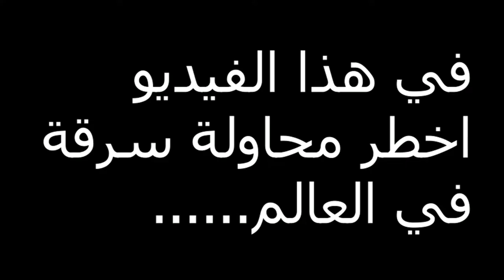أكبر عملية سرقه في التاريخ🤣 | GTA 5 (#1)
واتمني انك استمتعت بالمقطع❤️

--اذا عجبك المحتوي لاتنسي الاشتراك.😊
---و شكرا عفوا مع السلامة🙃

بن باور - Benpower
* اعلم دائما ياعزيزي وعزيزتي المشاهده ان بين باور|Benpower
هي عبارة عن قناه واحدة تجمعنا جميعا من اجل ان نبتسم♥
لان الضحكة والابتسامه فيها اجر فاااااا الله يجعلها بميزان حسناتي وحسناتكم
وشكرا لكم من اعماق القلب💕

شكرا لكم جميعا..♥
احبكم. ♥
كلمات ليست مهمه لاتقرأها:-
gta 5,
gta 5 تحميل في الهاتف,
gta 5 الحياة الواقعية,
gta 5 المحسنة,
gta 5 ياسين,
gta 5 ياس بليس,
gta 5 ياسين تختيم,
gta 5 ياسين رعب,
gta 5 يس بليس,
gta 5 ياسين مود الشرطة,
gta 5 يوبي,
gta 5 ياسين مودات,
gta 5 ياسين مود الحياة الواقعية,
gta 5 ياسين تسونامي,
d gta 5 mission,
gta 5 واقعية,
gta 5 وصخ,
gta 5 وجها لوجه,
gta 5 ويكيبيديا,
gta 5 هجولة,
gta 5 هجوم الفضائيين,
gta 5 هروب من السجن,
gta 5 هكر,
gta 5 هاتف,
gta 5 هجوم الزومبي,
gta 5 h,
gta 5 hp pavilion 15,
gta 5 hp laptop,
gta 5 hp pavilion gaming,
هكر gta 5,
هجولة gta 5,
هل يوجد gta 5 للاندرويد,
هليكوبتر gta 5,
هل gta 5 حرام,
هكر gta 5 سوني 4,
نهينيه كاني gta 5,
نهايات سرية gta 5,
نصائح gta 5 online,
نغمة gta 5,
نهێنیەکانی gta 5,
gta 5 مهمات,
gta 5 موبايل,
gta 5 مود الشرطة,
gta 5 مهمة التلفاز,
gta 5 محسنة,
gta 5 مهمة شراء السلاح,
gta 5 مصطفى كيم اوفر,
gta 5 مودات,
gta 5 مهمة القناص,
gta 5 مود الحياة الواقعية,
مهمات gta 5,
مهمة التصوير في gta 5,
مهمة القناص في gta 5,
مهام gta 5,
مهمه l في gta 5,
معلومات عن gta 5,
مصطفى جيم اوفر gta 5,
مايكل اذا فلوس في gta 5,
معلومات عمرك ما عرفتها عن gta 5,
مهمة الفندق gta 5,
gta 5 للاندرويد apk,
gta 5 للايفون,
gta 5 للموبايل,
gta 5 للهاتف,
gta 5 للكمبيوتر,
gta 5 لعبة,
gta 5 لابتوب,
gta 5 للاندرويد تحميل,
gta 5 للجوال,
gta 5 لعبة الحبار,
لعبة gta 5 على بلايستيشن 5,
لعبة gta 5,
لو خيروك gta 5,
لعبة gta 5 الحياة الواقعية ps4,
لعب gta 5 اون لاين ps4 مجانا,
لقطات gta 5,
لعبة gta 5 من البداية,
لعب gta 5,
لعب gta 5 اون لاين ps3,
لقطات gta 5 مضحكة,
gta 5 كلمات سر,
gta 5 كلمة سر فلوس,
gta 5 كيف تجمع فلوس,
gta 5 كيف تلعب اون لاين,
gta 5 كازينو,
gta 5 كيفية لعب,
gta 5 كيف تشتري بيت,
gta 5 كيف تصبح شرطي,
gta 5 قصة مايكل,
gta 5 قتال,
gta 5 قصة,
gta 5 قلتش فلوس اوف لاين,
gta 5 قلتش فلوس,
gta 5 قفزات مجنونة,
gta 5 قناة النجار,
gta 5 قلتش لفل,
gta 5 قلتش,
gta 5 قراند,
قصة gta 5,
قبر سي جي في gta 5,
قلتشات gta 5,
قلتش gta 5,
قراند gta 5,
قلتشات gta 5 offline,
قلتش فلوس gta 5 online,
قصص gta 5,
قنبلة نووية في gta 5,
قيادة القطار في gta 5,
gta 5 فتح قبر cj,
gta 5 في الهاتف,
gta 5 فلوس,
gta 5 فرانكلين,
gta 5 في الجزائر,
gta 5 في psp
gta 5 في الديسكو
gta 5 فلم الفقير
gta 5 cj,
غرائب gta 5
غلطة في gta 5,
غواصة gta
غني وفقير gta 5,
اكواد غش gta 5
أماكن غريبة في gta 5
كيف تصبح غني في gta
مود غوكو gta 5,
كيف تصبح غنيا في gta 5
كود غواصة gta 5,
gta 5 على الجوال,
gta 5 على الهاتف,
gta 5 على الايفون
gta 5 عربي,
gta 5 على الاندرويد,
gta 5 على الكمبيوتر
gta 5 على الابتوب
gta 5 على محاكي psp
gta 5 عرب,
gta 5 على ps3,
علي شاكر gta 5,
عبود الوحش gta 5
علي المرجاني gta 5,
عدد مهمات gta 5,
علي عمر يلعب gta 5,
عمار gta 5
عبسي gta 5,
عبود gta 5,
عودة عائلة مايكل gta 5
عصابات gta 5,
gta 5 ظاهرة,
gta 5 ظافر,
ظهور تريفور في gta 5
قراند 5 ظلمتني gta v
gta 5 طريقة تحميل
gta 5 طور القصة
gta 5 طيحات,
gta 5 طيحة,
gta 5 طائرات,
كود gta 5 طائرة حربية,
طالون gta 5,
طيارة gta 5,
gta 5 ضحك,
gta 5 حرب ضد الشرطة
gta 5 online ضحك
gta 5 hd
ضحك gta 5
ضبط اعدادات gta 5
gta 5 سيد
gta 5 سرقة البنك,
gta 5 سرقة اغلى السيارات,
gta 5 سيارات,
gta 5 سبايدر مان,
gta 5 سعودي,
gta 5 سباقات,
gta 5 سرقة الذهب,
gta 5 سيارات واقعية,
gta 5 سباق سيارات,
سيد gta 5,
سمامعه اسرار وغرائب gta 5,
سيارات gta 5,
سبايدر مان gta 5,
سرقة البنك gta 5,
سيد gta 5 مود الشرطة,
سباق سيارات gta 5,
سيارات gta 5 في الحقيقة,
سرقة السيارات في gta 5,
سيد gta 5 مع عمار,
حقائق عن gta 5,
حياة الواقعية gta 5,
حياة واقعية gta 5,
gta 5 جوال,
gta 5 جديد,
gta 5 جيتات,
gta 5 جميع المهمات,
gta 5 جهاز مكافحة الارهاب,
gta 5 جزائري,
gta 5 جميع السيارات,
gta 5 جيش,
gta 5 جنيه,
gta 5 جديدة,
gta 5 ثغرات,
gta 5th,
ثمن gta 5 في المغرب,
ثغرات gta 5,
ثالث مهمة في gta 5,
gta 5 بلايستيشن 5,
gta 5 بنات,
gta 5 بندريتا,
gta 5 بلي 5,
بندريتا gta 5,
باركور gta 5,
بداية لعبة gta 5,
بلايستيشن 3 gta 5,
بداية gta 5,
بث مباشر gta 5,
بيستي vr gta 5,
بلي 4 gta 5,
بداية gta 5 online,
برنامج تشغيل gta 5
gta 5 اون لاين
gta 5 النسخة المحسنة
gta 5 المهمة الاولى
gta 5 اسرار
gta 5 ابو فله
gta 5 اول مهمة
gta 5 التحديث الجديد
gta 5 افلام
gta 5 الفقير والغني
gta 5 الهروب من الشرطة
اسرار gta 5
اماكن سرية في gta 5
اغنية gta 5
اكواد gta 5
ايسي وبومبو وديدا gta 5
اغاني gta 5
ايسي وبومبو gta 5
اماكن اسلحة سرية في gta 5
الحياة الواقعية gta 5
اسرار مرعبة عن gta 5